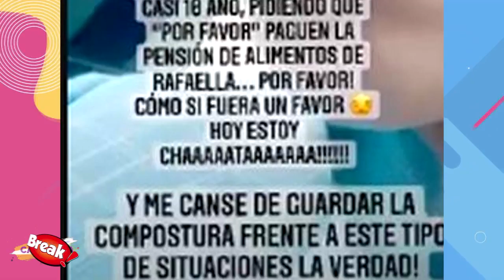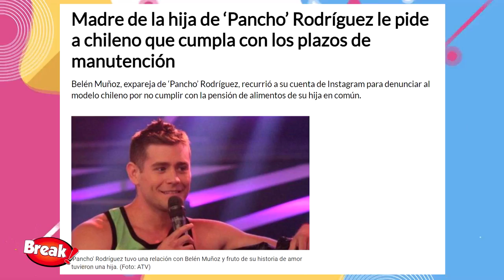PANCHO RODRIGUEZ LE RESPONDE A LA MADRE DE SU HIJA POR PEDIR PENSIÓN ALIMENTICIA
Pancho Rodriguez le respondió a Belén Muñoz, madre de su hija quién expuso al chileno y le pidió que pague los diez meses que le debe de pensión alimenticia.